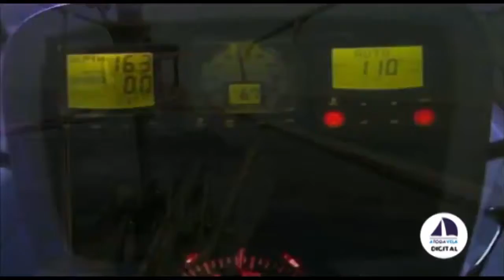Trailer Seguridad en la Mar y electrónica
Un exhaustivo repaso por los elementos de seguridad para poder emprender la singladura con total seguridad.
Información de gran interés para hacerse a la mar.